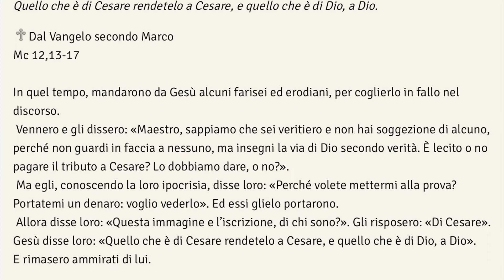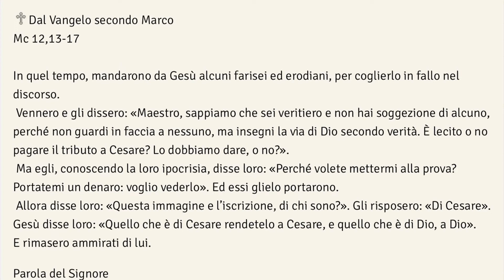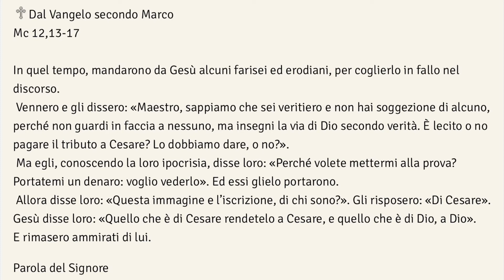Cosa vuole Cesare e cosa vuole Dio? Vangelo e micro omelia. 9º Martedì. Milano 210601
Cosa vuole Cesare e cosa vuole Dio? Vangelo e micro omelia. 9º Martedì. Milano, 1° giugno 2021.

0:00 Vangelo del 9° Martedì del Tempo ordinario
1:31 Un riconoscimento bipartisan, ancorché capzioso, per Gesù Cristo
2:03 La soggezione per i Cesari di turno e l’Amore al Vangelo
2:34 Al Cesare il suo denaro, e a Dio tutto l’Amore
2:56 Titoli di coda

Trascrizione 👇
Nel Vangelo in questo 9º martedì del tempo ordinario, farisei ed erodiani —  come dire la sinistra e la destra di allora — concedono a Gesù un riconoscimento bipartisan: «Maestro, sappiamo che sei veritiero e non hai soggezione di alcuno, perché non guardi in faccia a nessuno, ma insegni la via di Dio secondo verità».
Per i Cesari di turno troppi cristiani hanno più soggezione di quanto amore abbiano per la verità del Vangelo. Dopo 20 secoli di cristianesimo troppi cristiani non hanno ancora raccolto questa grande lezione di Cristo: «Quello che è di Cesare rendetelo a Cesare, e quello che è di Dio, a Dio!».
Rendiamo ai Cesari ciò che perlopiù vogliono: il denaro, con il potere e la fama che l’accompagnano. E rendiamo a Dio l’Amore, con tutto il nostro cuore, con tutte le nostre forze, con tutto il nostro essere. Così sia! Amen!